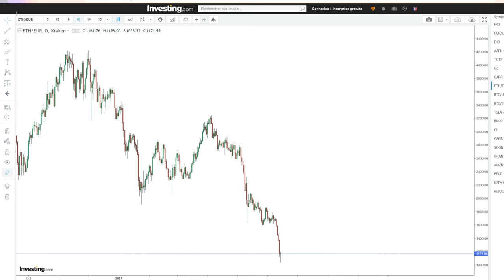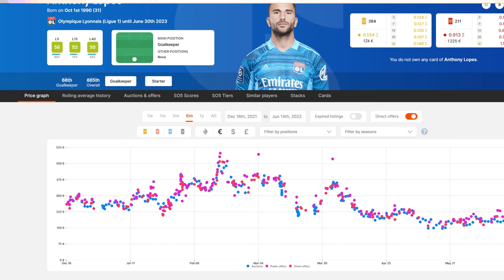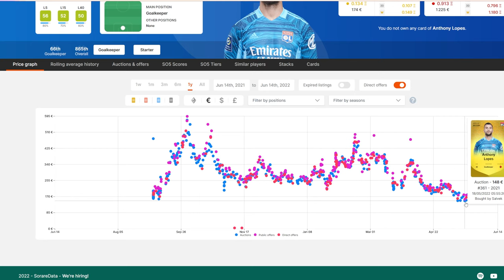SORARE: Crash des CRYPTO, bon moment pour rentrer?